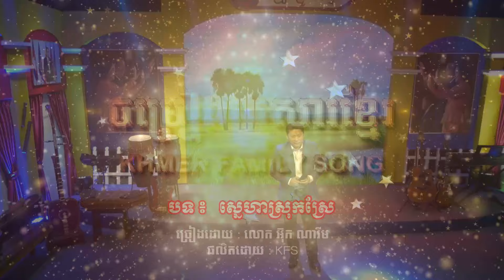ស្នេហាស្រុកស្រែ || លោក អ៊ុក ណារីម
សូមអញ្ជើញទស្សនា
បទ  :    ស្នេហាស្រុកស្រែ
ច្រៀងដោយ :    លោក អ៊ុក ណារីម
ផលិតដោយ​​ : KFS